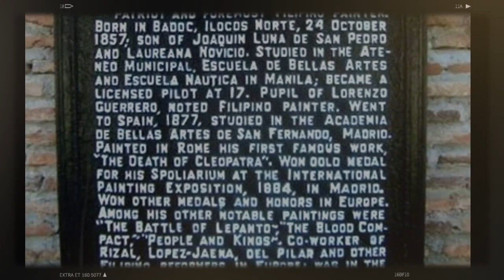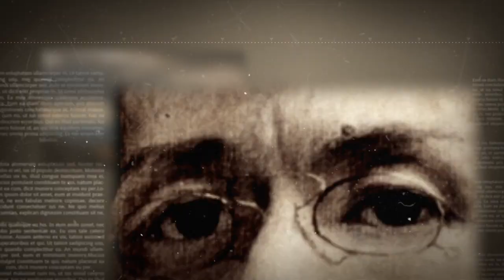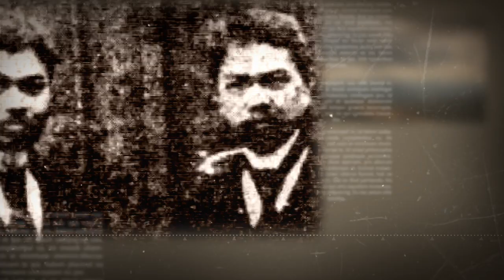Juan Luna: ang Dakilang Pintor at ang kanyang mga Obra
Juan Luna
ang Dakilang Pintor
at ang kanyang mga Obra

Si Juan Luna y Novicio o mas kilala na Juan Luna ay isang Pilipinong pintor, aktibista at bayani. Kilala siya sa kanyang obra na Spoliarium, isang dibuho ng pagkaladkad sa mga bangkay ng mga natalong gladiator sa Colosseum sa Roma. Ang nakakabagbag-damdaming eksenang ito ay maaring itulad sa mga kasawian ng mga Pilipino sa ilalim ng pananakop ng Espanya.

Ipinanganak si Luna sa Badoc, Ilocos Norte noong October 24, 1857 nina Joaquin Luna at Laureana Ancheta Novicio. Siya rin ay kapatid ng pinakamagaling na heneral ng rebolusyon na si Antonio Luna. Si Juan ay nakapagtapos ng Bachelor of Arts sa Ateneo de Manila matapos ang paglipat ng kanilang pamilya sa Maynila. Siya ay nagkaroon ng interes sa pagpipinta dahil sa impluwensya ng kanyang kuya Manuel, na hamak na mas magaling na pintor ayon kay Rizal ...

Ang channel na "Maestro" ay nilikha upang magbigay ng mga bayograpiya sa mga tanyag at kilalang tao sa kasaysayan at talakayin ang misteryo sa likod ng ibat ibang uri ng nilalang. Ang tanging hangarin ng channel na ito ay maghatid ng kaalaman at magbigay ng dekalidad na impormasyon ukol sa paksang tinatalakay. Ang lahat ng makikitang sa video ay nakuha lamang sa internet at maaring pagmamay-ari ng iba. Asahan ninyo gagawin natin ang lahat para mabigyan ng credits kung sino at ano man ang nasa video. Hindi rin hangad ng channel na ito na siraan ang pagkakakilanlan ng mga tauhan o nilalang. Kaya kung sakali man na may nagamit ang iyong lingkod na imahe/video/artikulo/gawa na privado ay marapat lamang na ipagbigay alam sa email sa baba.